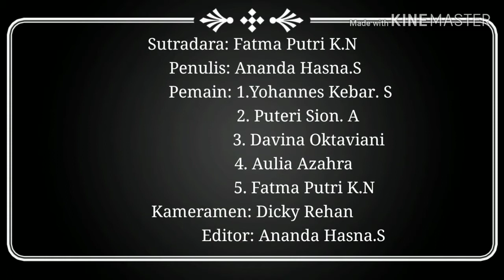Tokoh Kebangkitan Nasional Ernest Douwes Dekker